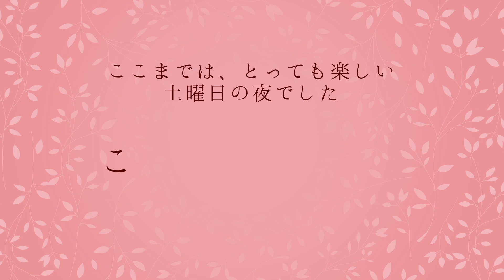家キャンプしたら、うちのシェパード犬がやらかしました【German Shepherd Dog】 My Dog Has Done It When We Are Home Camping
週末にキャンプへ行けなかったので、お風呂上りに思いついたのが「家キャン」こと、家で（部屋で？）キャンプ！
もちろん、維桜さんも一緒です。
さぁ、やっとテントも張れたし、シュラフを敷いてみんなでムービータイム・・・と思ったら、うちのシェパードがやらかしました！
ぜひ、やっちまった維桜さんをご覧ください！

ぜひ、覗いて見て下さい。